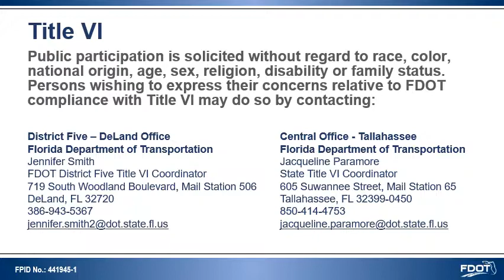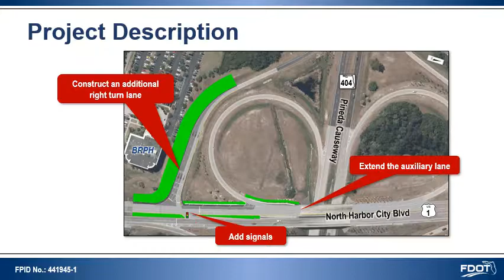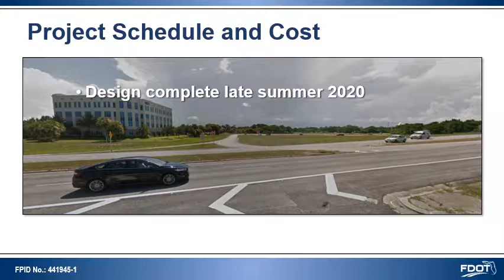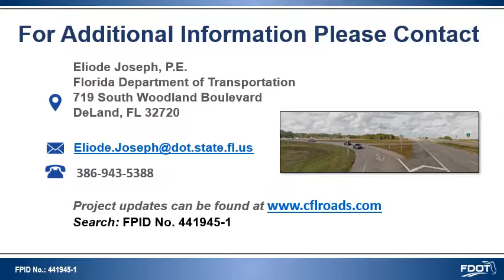2019-08-22 Public Meeting Presentation